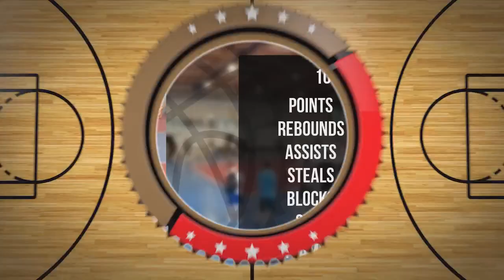Szymon Lewandowski Player Mixtape DC106R Brodnica 2024